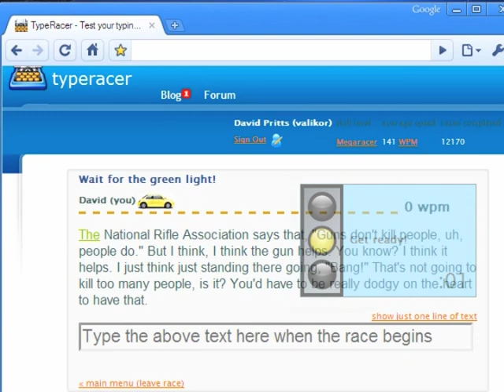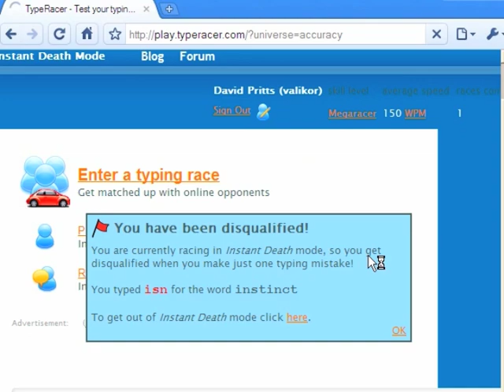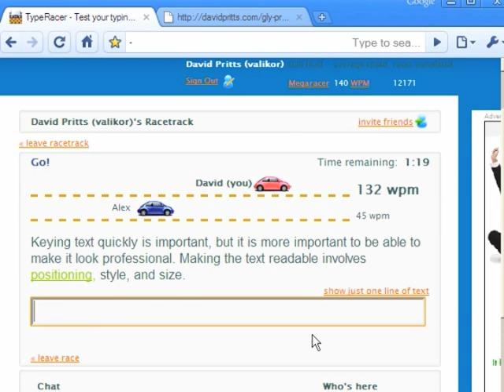TypeRacer Video Walkthrough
David Pritts ("valikor") takes you through all the features of typeracer.com, so that some day you too might learn to type 133 wpm.